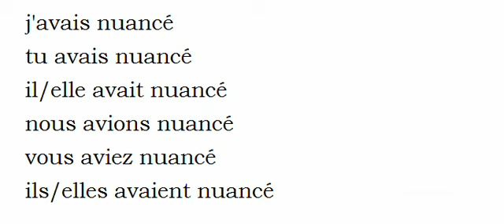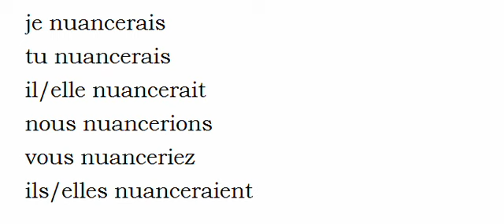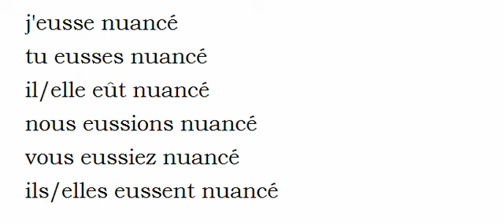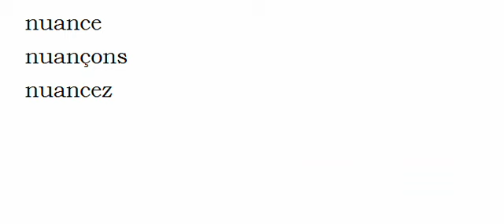フランス語を学ぶ = 共役 = Nuancer